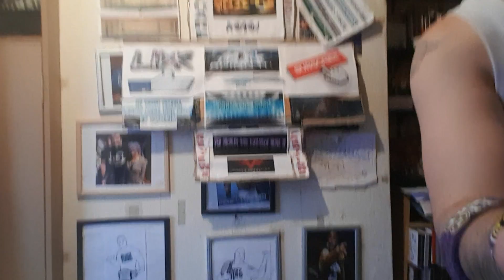WWE 205 live review and WWE nxt review 29/03/17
go and view and like wwa world wrestling alliance on Facebook.